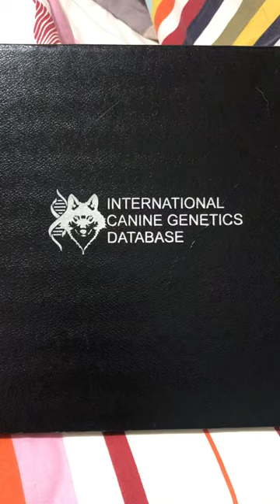Golden Retriever puppies goofing around: 34 dAys old :)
34 days. Puppies are so active and fluffy :) I decided to register my dog in ICGD group :) I believe this group will also grow :) Thank you for the fast delivery. I’ll be registering my puppies too, i’ll just wait for them to grow a little so they have good photo :) :)